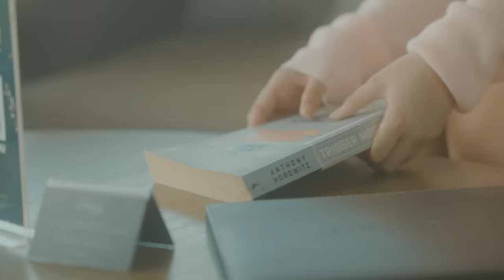SAMUEL CIPTA - AKU KAMU & SEMESTA (OFFICIAL MUSIC VIDEO)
Aku kamu & semesta

Bulan kau terangi malamku
Mengukir rasa rindu
Menari dan melukis dunia
Memberi makna cinta

Kita rahasia semesta
Kusimpan selamanya
Aku kamu kita

Terbangkanku kemana kau mau
Peluklah aku menghabiskan waktu
Dengarkan janjiku padamu
Kau tempat pulangku
Aku kamu dan semesta tau

(Music)

Memberi makna cinta

Kita rahasia semesta
Kusimpan selamanya
Aku kamu kita

Dengarkan janjiku padamu
Kau tempat pulangku

Tak akan terganti
Meski hari berganti
Bagai indahnya samudra
Seindah ceritaku

Dengarkan janjiku padamu
Kau tempat pulangku
Aku kamu dan semesta tau (2x)
Slamanya kita akan bersatu.

Song Credits
Title Song : Aku Kamu & Semesta
Written by : Samuel Cipta
Composed by : Samuel Cipta

Produced by : Roommate Project

Keyboard : Raymond
Bass : Aldifachrobby
Drum and Perc programing by : Aldi & Raymond
Guitar by : Made dien

Vocal directed : Barsena Bestandi
Background Vocal by : Barsena
Vocal Recorded at Bro's Studio
Engineered by : Aldifachrobby

Mix and Mastered by : Wawaz Akasah

Produced by Yayan Firmansyah
Directed by Gilang
D.O.P : Mantohe
Gaffer : Agil
Ass. Cam : Aldo
Editor offline & colorist : Yayan Firmansyah
Driver : Kang Yadi

Thanks to Royal Tulip